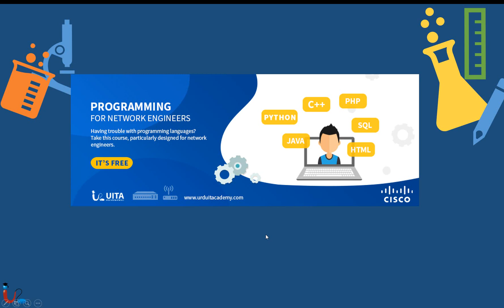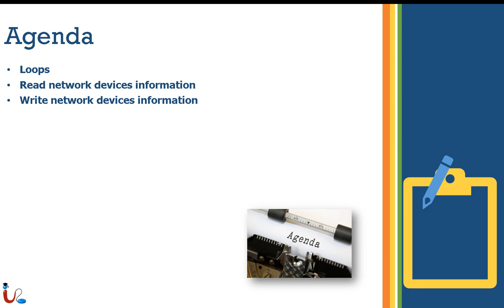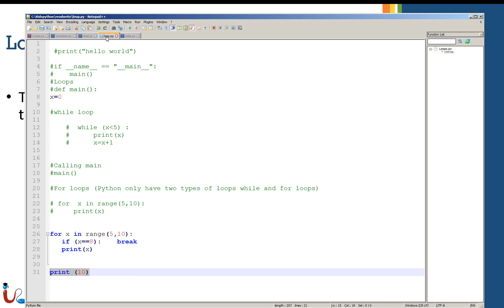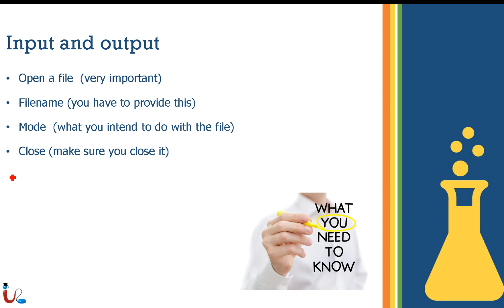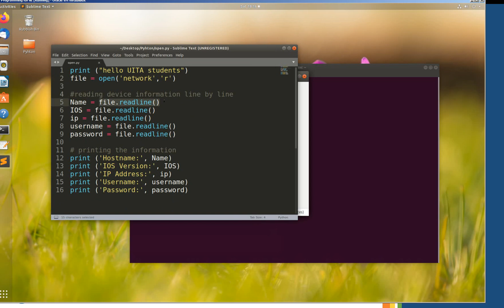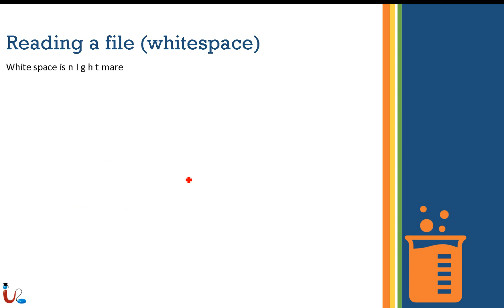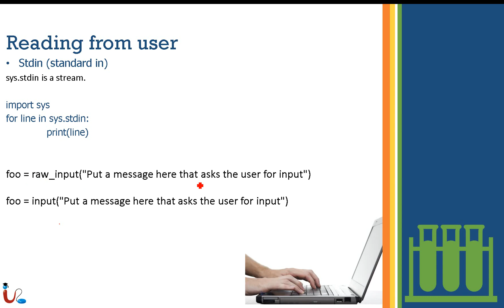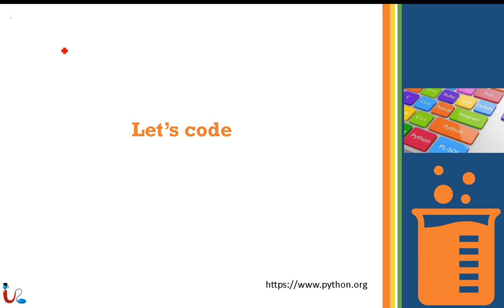Lecture 06 || Programming for Network Engineers || Python Loops , reading and writing files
Welcome to URDU IT Academy's Programming for Network Engineers series. In this lecture, we explore crucial Python concepts such as loops, and the methods for reading from and writing to files. Mastering these topics is essential for efficient automation and data manipulation in network engineering.

Topics Covered:

Python Loops:- Learn about different types of loops in Python, including for loops and while loops, and their applications.
Reading Files:- Understand how to read data from files using Python, including various file handling techniques.
Writing Files:- Discover how to write data to files, ensuring data is stored and managed effectively.

This lecture is perfect for both beginners and experienced network engineers looking to enhance their Python programming skills.

Table of Content:

00:00 - Revision
01:28 - Reminder
03:28 - Loops
12:21 - input & output
13:40 - Reading Files
23:00 - Reading From User
26:00 - Writing Files